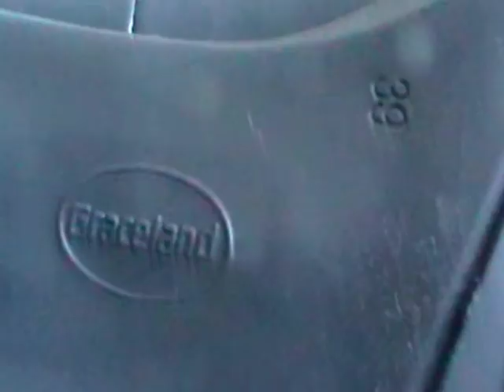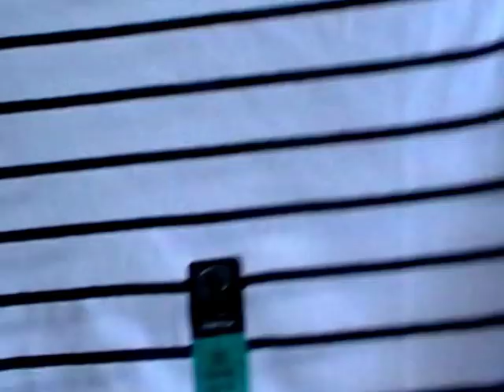shoplog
Welkom Allemaal
Groetjes van Conny